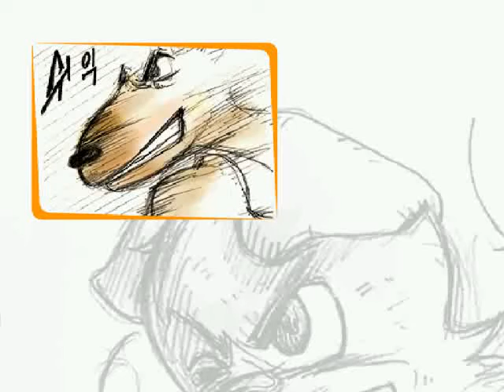엽기 황구 아빠를 구출하라 플레이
가상머신 윈도우 ME로 다시 플레이함
가상머신은 느리적거려서 안할려고 했는데 그래도 끝을 봐야하니까

무지개마음 황구 후속작인듯한데 전작하고 관련성은 크게 없어보임
전작에 비하면 완성도가 높아짐
나름 스토리도 생겼고 짧긴하지만 탄마다 음악도 다있고
공격방법도 주먹하고 박치기도 있는데 둘다 점프공격만 못함
하지만 전작보다 낫다는거지 이게임 자체만보면 이것도 그다지.